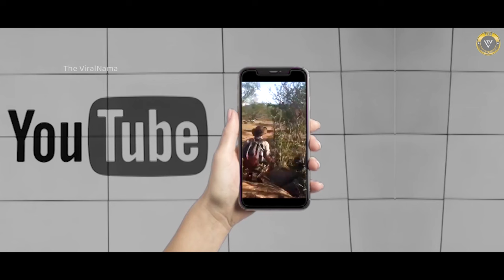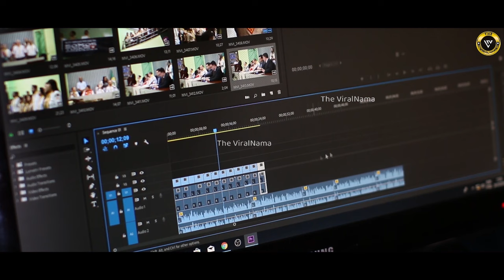जंगली जानवर अपनी पर आ गये, फिर जो हुआ.. 😮